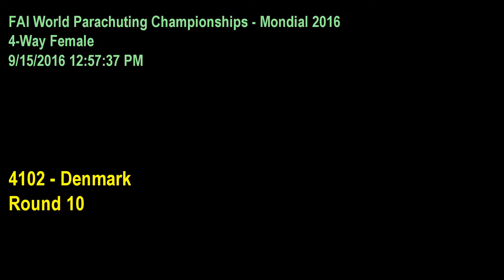4 Way Female Denmark Rnd 10